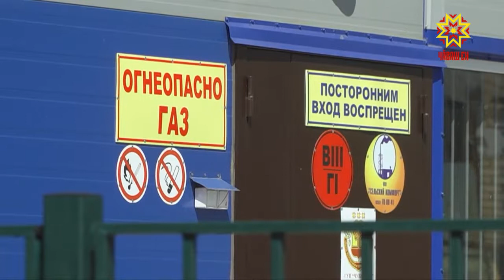Безопасность объектов обсудили на заседании антитеррористической компании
Чуть больше недели остается до начала учебного года и около полутора месяцев — в зависимости от погоды — до начала отопительного сезона. Безопасность объектов топливно-энергетического комплекса и учебных заведений обсудили сегодня на заседании антитеррористической комиссии.